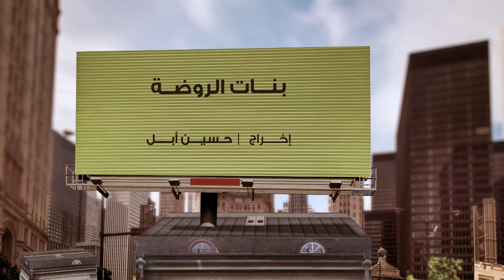حصريا مسلسل "بنات الروضه" الحلقه السابعه بطوله "سعاد علي و هيا الشعيبي